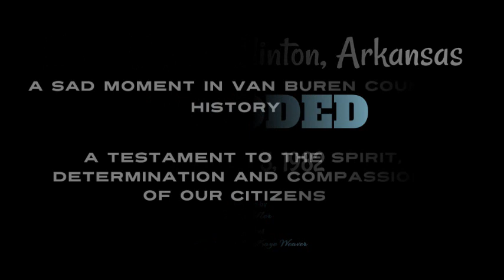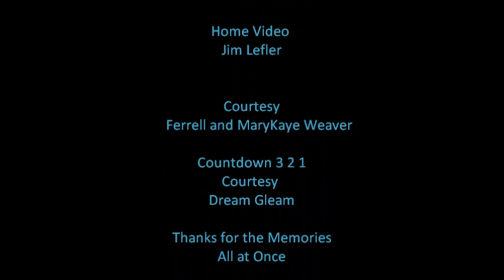Clinton, Arkansas Flood. December 3, 1982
Amateur Home Video of Clinton, Arkansas during the Flood of 1982.

One of the saddest moments in the history of Clinton, Arkansas and Van Buren County, became a testament to the spirit, compassion, determination, and resolve  of her citizens.

We first posted this video in 2011 to Facebook.
Since then, it has been shared and viewed thousands of times on Facebook and across the internet.

In an effort to make this footage easily accessible to everyone who would like to view it,  we have posted it on You Tube.

Van Buren County, Arkansas: Thanks for the Memories

Original Footage - Jim Lefler
Courtesy -  Ferrell & MaryKaye Weaver.